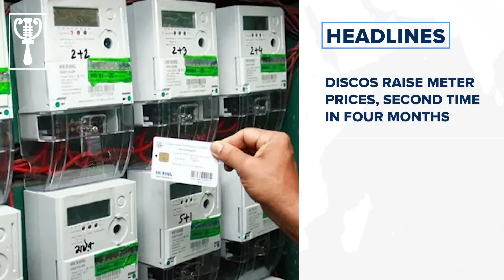Trump will bring the world closer to peace, says Tinubu in a congratulatory message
National News
Trump will bring the world closer to peace, says Tinubu in congratulatory message

Ensure credible elections in Nigeria, Atiku tells Donald Trump

Nigeria suffers power outages despite struggling to generate 10% of South Africa's electricity says Obi

Chief of Army Staff, Lagbaja, is dead says Presidency

Tinubu postpones FEC meeting over Taoreed Lagbaja's death

Kano gov pledges support for released minors

Court orders EFCC to confirm website report on fraud suit against Bello

Tensions over Abia, Akwa Ibom border dispute as FG calls for peace

Man convicted of theft in US emerged traditional ruler in Nigeria

Police kill two suspected kidnappers in Delta

Business News
DisCos raise meter prices, second time in four months

Without consultation, Tinubu’s tax bills are dead on arrival at n’assembly says Ndume

Bitcoin price crosses $75,000, sets new all-time high after Trump's victory

Tech News
Hamster Kombat loses nearly 260 million players in 3 months

Meta fined $15.67 million in South Korea for misusing sensitive Facebook user data

International News
Tinubu, Macron, Trudeau, world leaders congratulate Donald Trump on election victory

South Africa closes main border with Mozambique as post-election protests escalate

Sports News
Mbappe must adapt to solve Real problem says Benzema

Man City told to pay majority of Mendy’s unpaid wages